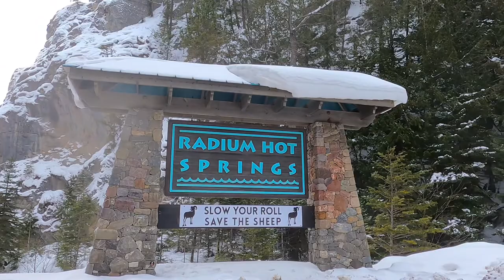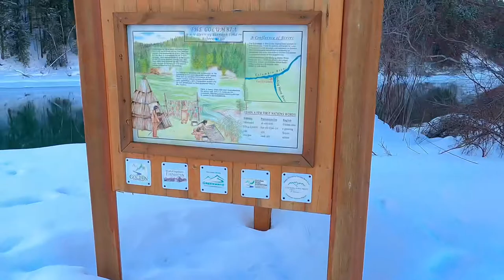Calgary to Golden BC | Mountain View Chalet